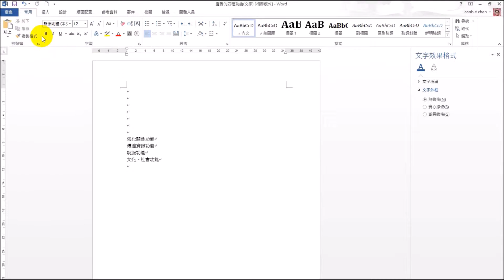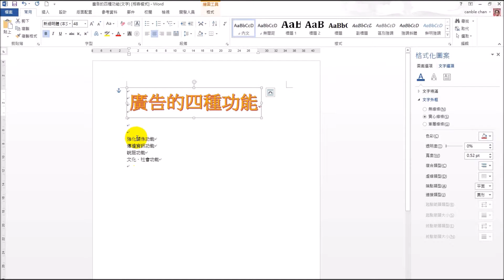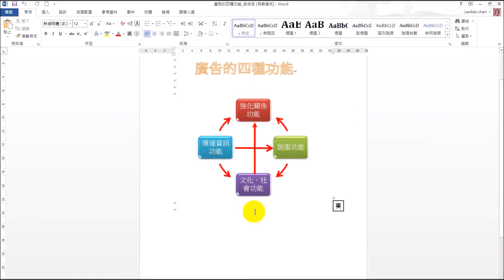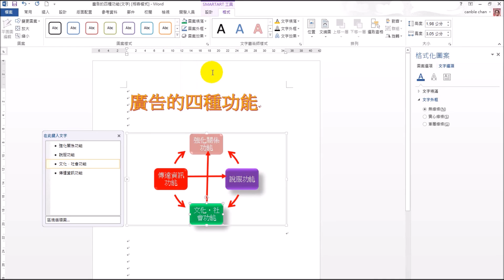WORD功課示範1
WORD功課示範 SmartArt